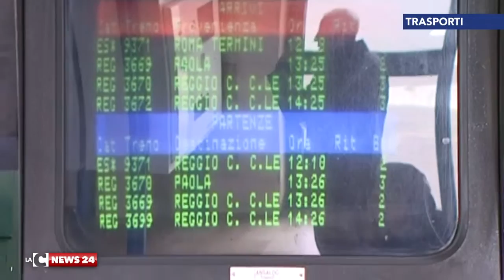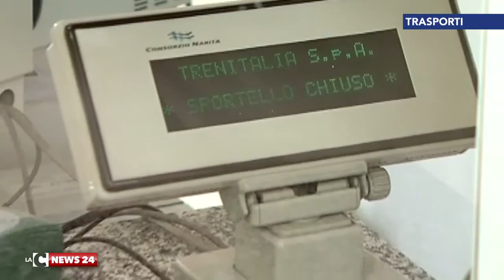trenitalia in calabria meno ritardi